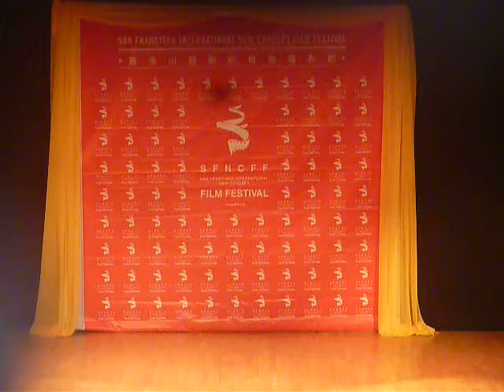S9 Kun-Sun Fine (絨花)